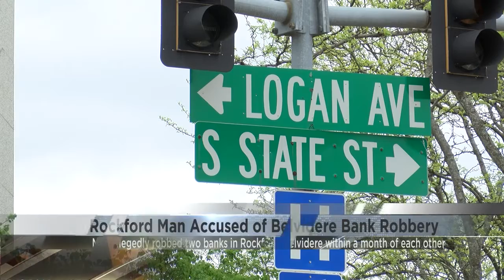Man accused of Rockford bank robbery now charged in Belvidere bank robbery